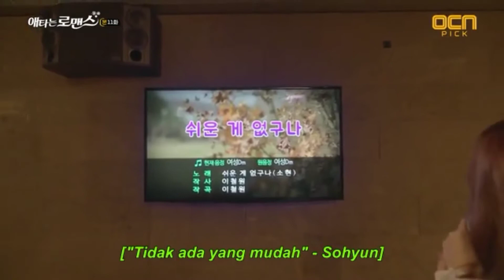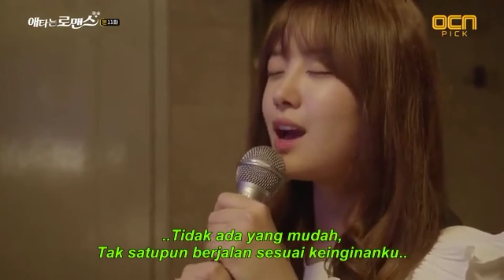Nothing is easy"song ji eun version(my secret romance)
my secret romance
song ji eun
Nothing is easy